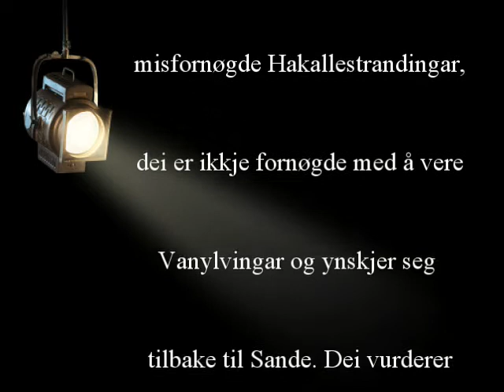Solsikke evangeliet 2006 Scene 13 Hakallestrandingane legg ein dristig plan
På Hakallestranda er mange opprørt og misfornøgde etter dei vart flytta frå Sande kommune til Vanylven. Det er opprørsstemning og det vert lagt ein dristig plan for å verte flytta tilbake til Sande.